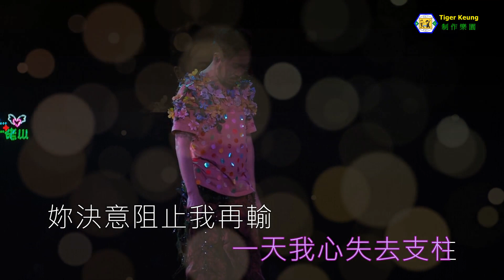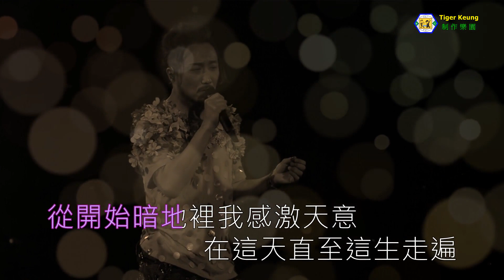鄭中基(天意)伴奏